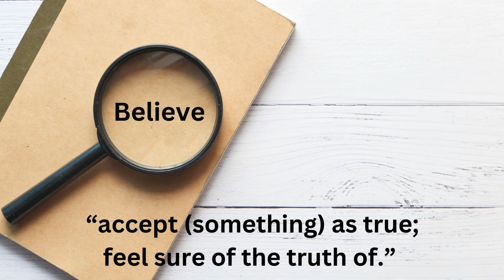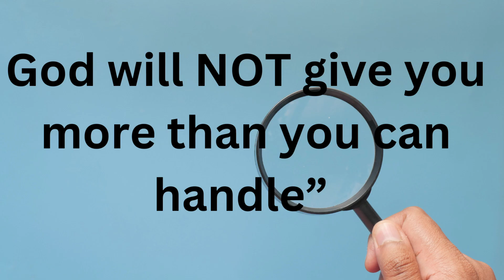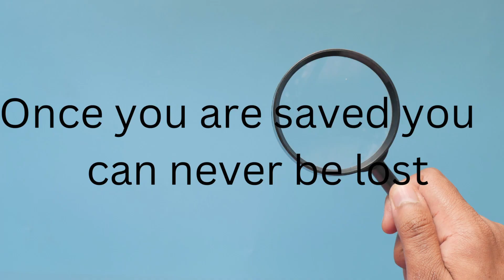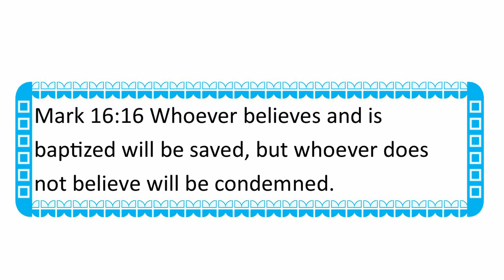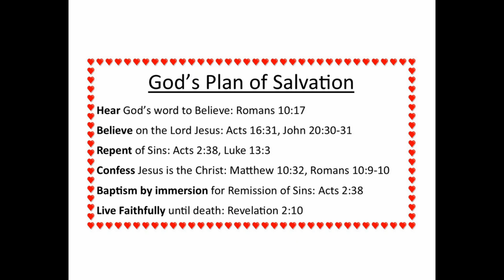Why do You Believe What You Believe?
In this video, Brenda explains how important it is to study scripture to know what is truly in the Bible. Many people quote, or tell others, things that are NOT in the Bible. It’s important for us to use the Bible as our guide to understand what we must do to spend eternity with God. We must remain faithful to the Lord for Revelation 2:10b says, “Be faithful unto death, and I will give you the crown of life.”